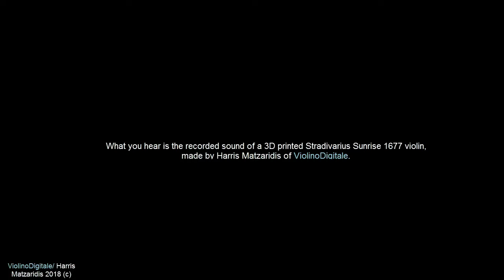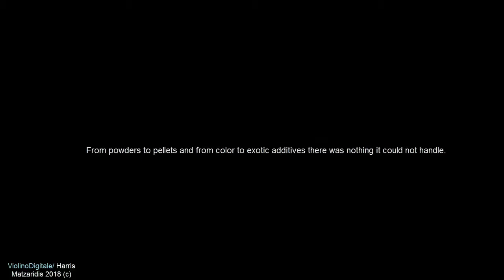AMAZING!! 3D Printing a Stradivarius violin using a Noztek Extruder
Read our Blog on the project here